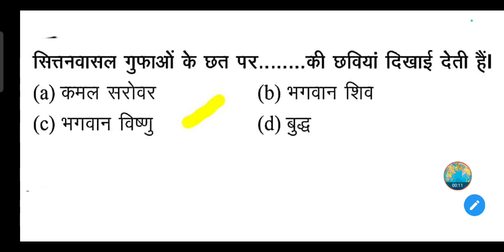सित्तनवासल गुफाओं के छत पर........ की छवियां दिखाई देती हैं।